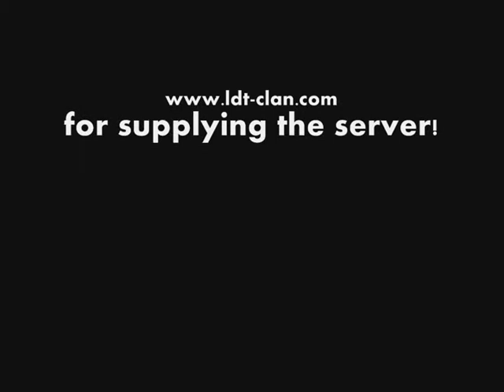Alexx & Hamry Play: G-MOD [Ep1] Sponsored by LDT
We kick start our co-op chaos with gmod! :D on another LDT server!